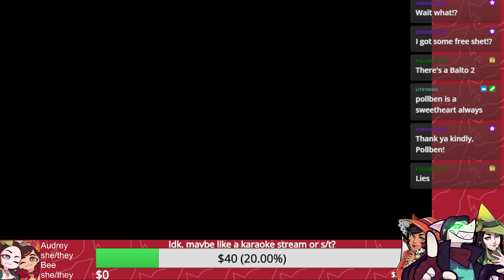Adventures on the Balto Wiki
Editor's Note: The following wiki article was definitely not written by someone who clearly has issues with women.